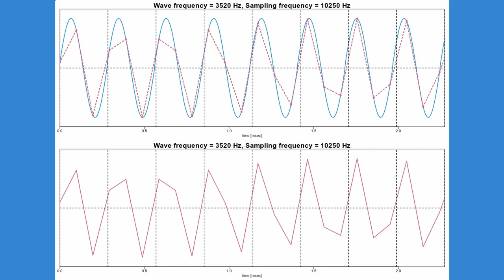Discretely sampled sine waves (sound examples): Low sampling rate distorts the original sound wave.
This is a movie for the explanation of discrete sampling, Nyquist frequency and  aliasing.